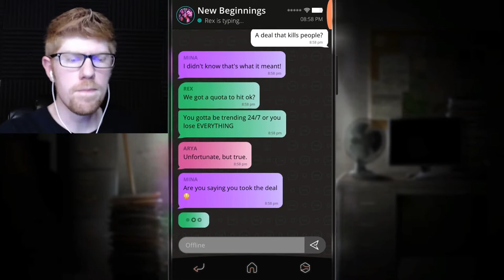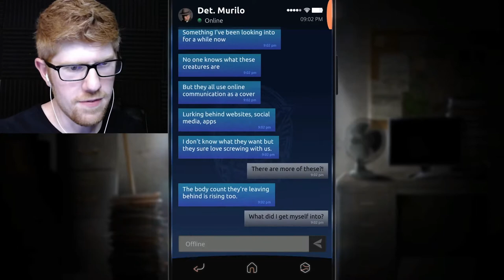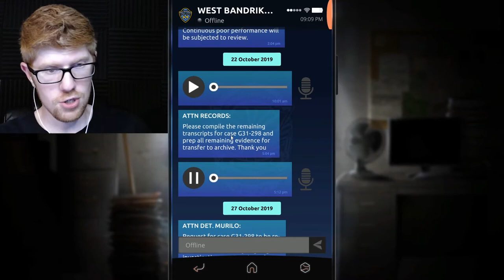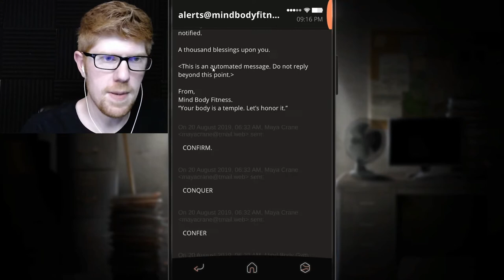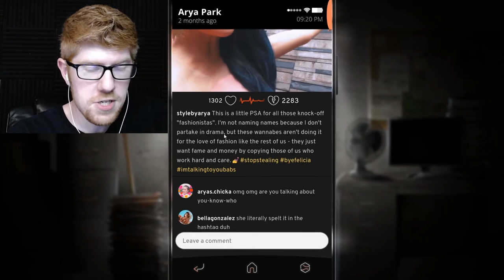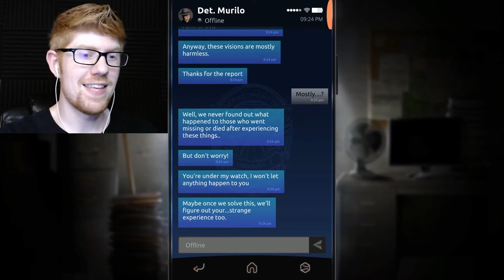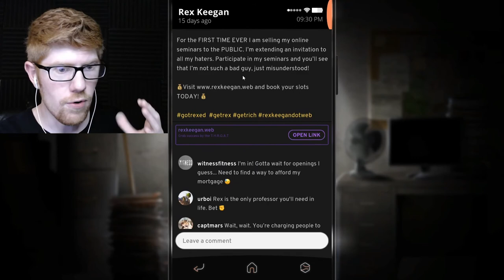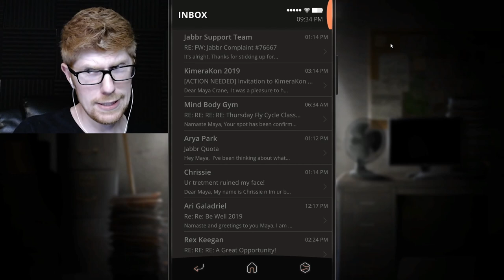Maya's Emails! - Simulacra 2 Let's Play Part 7 || MISTERRED PLAYS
Now, listen. We're all mature adults here, right? We don't need to be making any “But Her Emails!” jokes, right? Right! Let's just get on with the episode...